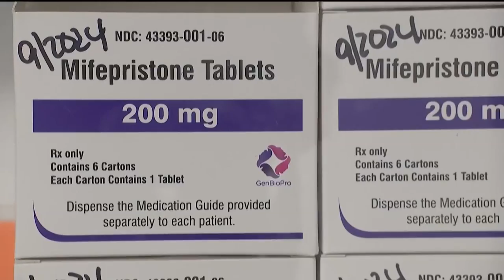Abortion pill decision: It boils down to this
The abortion pill will continue to be available, with no new restrictions, for now.